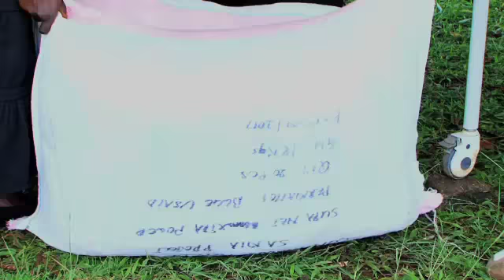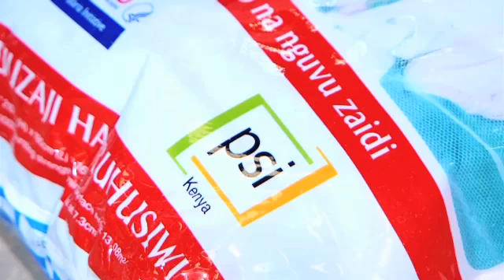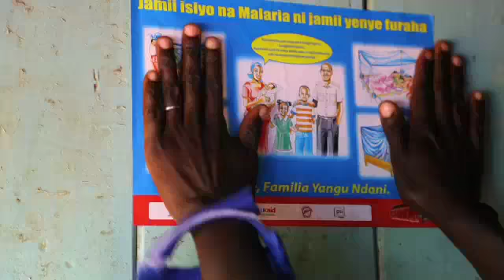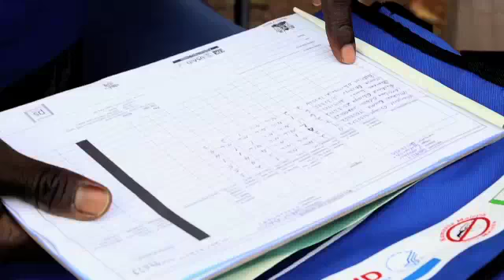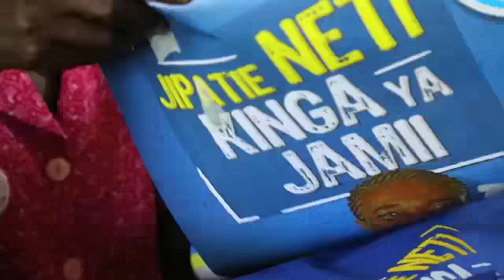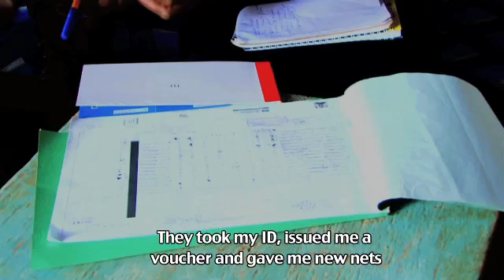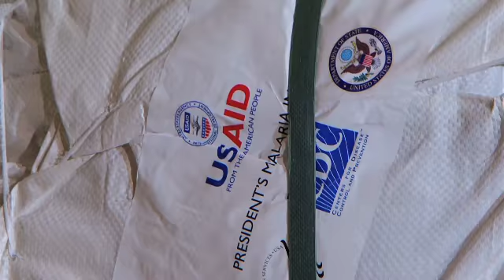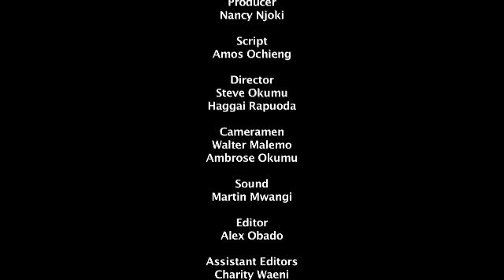Taming Malaria : Mass Net distribution In Samia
Millions of monetary resources that are to boost the economies are lost as huge resources are spent on Malaria treatment and preventive measures. In Kenya the race has been on for so many years now to win the battle against Malaria. That requires a multifaceted approach that involves the efforts from the government, development patners and numerous stake holders.PS Kenya therefore is holding a campaign “Towards a Malaria Free Kenya” in Samia, Busia County.